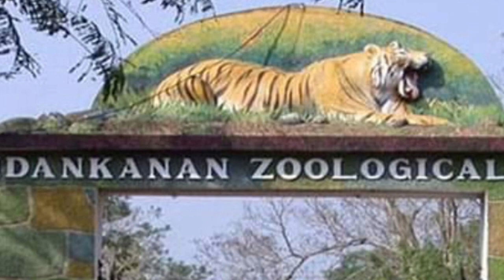Wednesday,29nd December 2021 (Evening Fresh News) Today's Horoscope, Daily Astrology, Zodiac Sign